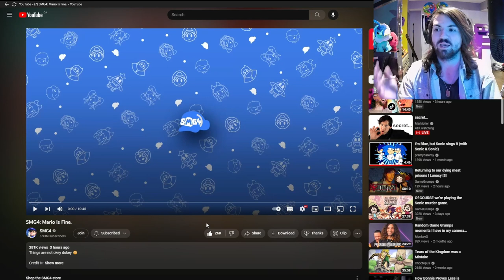WHAT IS BOB DOING?! - SMG4: Mario is Fine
BOBBY.